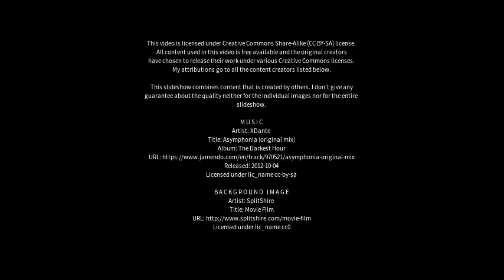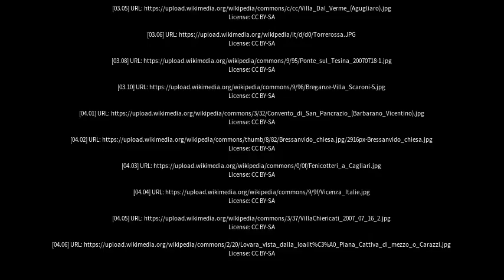Best places to visit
Best places to visit - Cornedo Vicentino (Italy) Best places to visit - Slideshows from all over the world - City trips, nature pictures, etc.